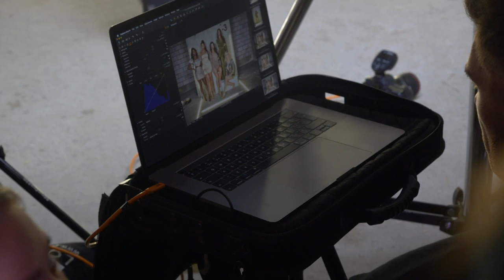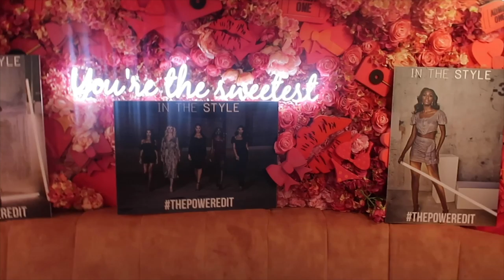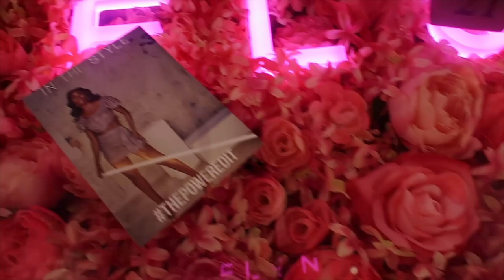YEWANDE x IN THE STYLE BEHIND THE SCENES!!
Hey guys I finally decided to upload my first video soo sorry for the wait ! This one is all about my collab with in the style! Wanted to take you behind the scenes as much as I could on shooting the campaign! Not sure if I did a good job!